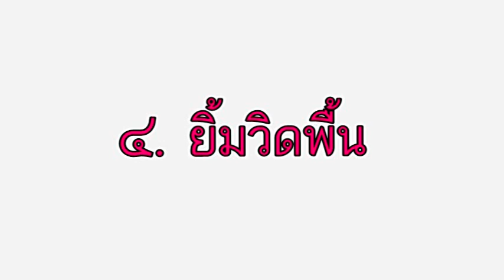๑๐ วิธียิ้ม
ชมรมคนโสตฯ๖๐